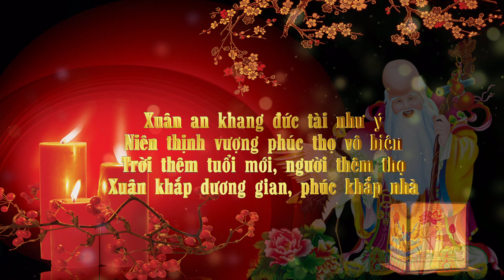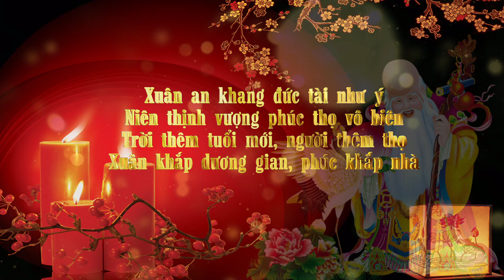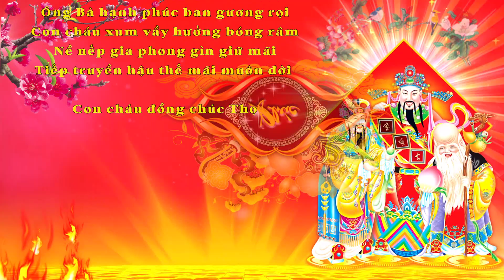[Trailer] Lễ Mừng Thọ Ông Nội , Thôn Đọ - Châu Giang - Duy Tiên - Hà Nam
Lễ Mừng Thọ Ông Nội ,  Thôn Đọ - Châu Giang - Duy Tiên - Hà Nam